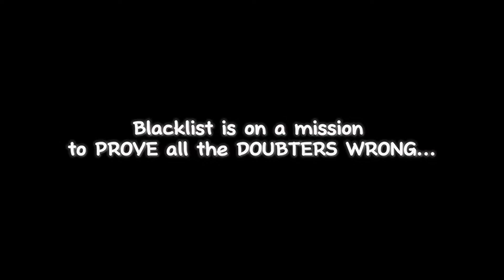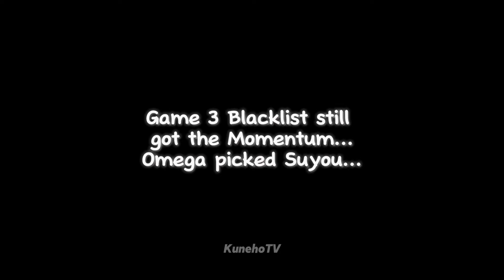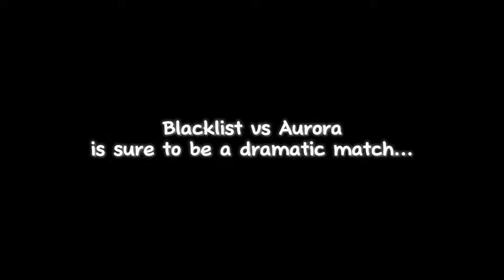ONLY 27% BELIEVED! MP the King, Oheb and Hadji LEAD Blacklist to PROVE the DOUBTERS WRONG!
ONLY 27% BELIEVED! Mp the king and hadji lead Blacklist to playoffs!

Contents more on MPL players like    Ohmyveenus, Wise, Kairi, Karltzy, Kelra, Bennyqt, Onic Sanz, Onic Kiboy, and many more awesome plays and game analysis...

You can follow them on their respective platforms.

This video was edited and made entertaining, it takes a lot of hard work and hours just to produce a good product. Hope you enjoy the video.

Credit to @MLBBeSports

The device used: Samsung Huawei Nova RealME

Join your friends in Mobile Legends: Bang Bang, the brand new 5v5 MOBA showdown, and fight against real players! Choose your favourite heroes and build the perfect team with your comrades-in-arms! 10-second matchmaking, 10-minute battles. Laning, jungling, pushing, and team fighting, all the fun of PC MOBA and action games in the palm of your hand! Feed your eSports spirit!

EEEEEEEEEEEEEEEEEEEEEEEEEEEEEEEEEEEEEE